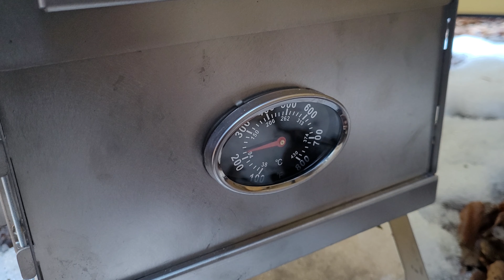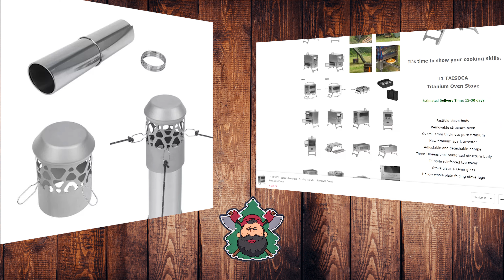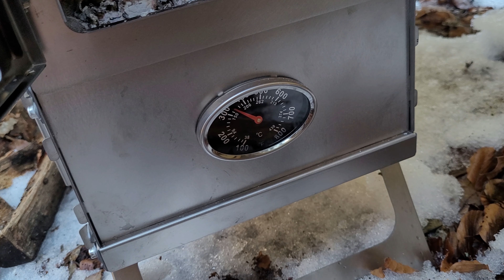Cucinare PIZZA 🍕 sulla neve [ Bushcraft Style ] con stufa forno TAISOCA T1 Pomoly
Altre info ➡ Pizza, calzone e focaccia sulla NEVE!! Giornata bellissima in compagnia di questa Stufa forno stupenda, la TAISOCA T1 in titanio...

🧾Alcune cose che utilizzo:
➡Camicia in Flanella
➡ Amaca DD
➡ Bush Box
➡ Tazza Kupilka
➡ Zaino Stubben
➡ Borraccia Titanio
➡ Macchina caffè espresso
➡ Micro fornello Esibit
➡ Gopro 9
➡ Dji Mavic 2 Pro
➡ Orologio Analogico